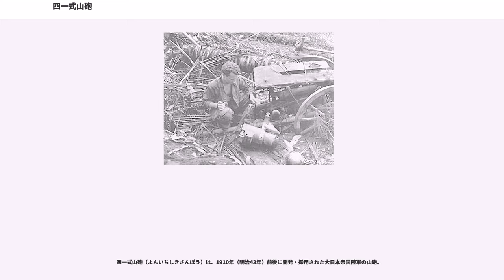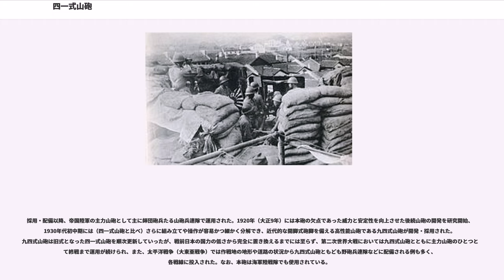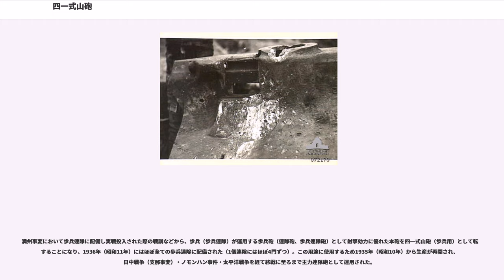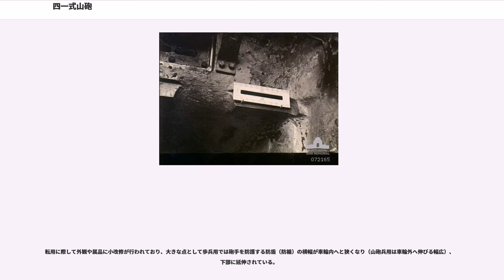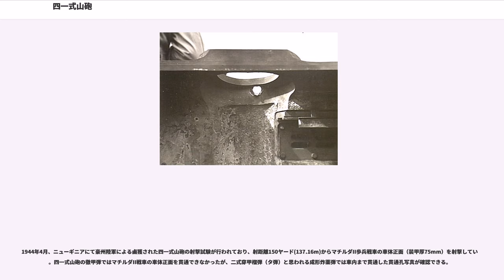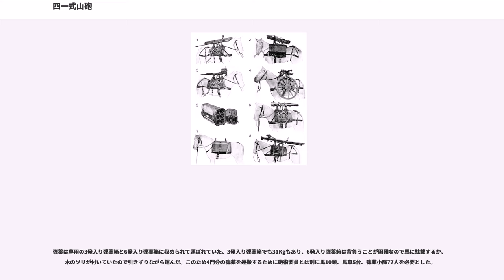四一式山砲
四一式山砲（よんいちしきさんぽう）は、1910年（明治43年）前後に開発・採用された大日本帝国陸軍の山砲。

1930年代中期からは歩兵砲として、小改修を施した本砲が歩兵連隊に配備されたため、連隊砲（聯隊砲）とも称された。

四一式山砲は日露戦争における主力山砲であった三十一年式速射山砲の射程不足、発射速度不足、方向射界皆無といった欠点の解消のために開発された。三十一年式速射山砲は本格的な駐退復座機を備えていなかったため、発射のたびに反動で射撃位置から後退した砲を元の位置に戻す必要があり、当然照準も1発撃つごとにやりなおすものであった。故に「速射砲」という名称を持ちながらも実際の射撃速度は2 - 3発/分程度であった。日露戦争後、陸軍技術審査部は同審査官・島川文八郎陸軍砲兵大佐に対し後続山砲の開発を命じ、1908年（明治41年）に大阪砲兵工廠で試製砲が完成、1911年（明治44年）に四一式山砲として制式制定された。四一式山砲は駐退復座機を備えていたため射撃速度は10発/分程度まで上げることに成功した。また、当初の分離薬筒方式を完全弾薬筒方式に改めてからは、最大20発/分が可能となった。

重量540kg、馬6頭で分解運搬（駄馬）ないし、馬2頭で牽引運搬（輓馬）可能。山砲として開発されたため人力による分解運搬も可能であり、山岳戦や森林・密林地帯で威力が発揮された。また、構造が比較的簡単であるため組み立てや操作が容易であった。-23℃でも使用可能。

採用・配備以降、帝国陸軍の主力山砲として主に師団砲兵たる山砲兵連隊で運用された。1920年（大正9年）には本砲の欠点であった威力と安定性を向上させた後続山砲の開発を研究開始、1930年代初中期には（四一式山砲と比べ）さらに組み立てや操作が容易かつ細かく分解でき、近代的な開脚式砲脚を備える高性能山砲である九四式山砲が開発・採用された。九四式山砲は旧式となった四一式山砲を順次更新していったが、戦前日本の国力の低さから完全に置き換えるまでには至らず、第二次世界大戦においては九四式山砲とともに主力山砲のひとつとして終戦まで運用が続けられ、また、太平洋戦争（大東亜戦争）では作戦地の地形や道路の状況から九四式山砲ともども野砲兵連隊などに配備される例も多く、各戦線に投入された。なお、本砲は海軍陸戦隊でも使用されている。

また、本砲をベースとする戦車砲・九九式七糎半戦車砲を搭載する砲戦車（自走砲）として、二式砲戦車 ホイが開発・生産されている。
靖国神社遊就館には、比較的保存状態の良好な四一式山砲が展示されている。

満州事変において歩兵連隊に配備し実戦投入された際の戦訓などから、歩兵（歩兵連隊）が運用する歩兵砲（連隊砲、歩兵連隊砲）として射撃効力に優れた本砲を四一式山砲（歩兵用）として転用することになり、1936年（昭和11年）にはほぼ全ての歩兵連隊に配備された（1個連隊にはほぼ4門ずつ）。この用途に使用するため1935年（昭和10年）から生産が再開され、日中戦争（支那事変）・ノモンハン事件・太平洋戦争を経て終戦に至るまで主力連隊砲として運用された。

転用に際して外観や属品に小改修が行われており、大きな点として歩兵用では砲手を防護する防盾（防楯）の横幅が車輪内へと狭くなり（山砲兵用は車輪外へ伸びる幅広）、下部に延伸されている。

歩兵連隊では本砲の75mmの大口径と短砲身18.4口径（口径長）ながら低伸性に優れた弾道を生かし、対戦車砲として使用されることもあり、徹甲弾（鋼板貫通限界厚は射距離100mで50mm、射距離500mで46mm、射距離1000mで43mm）も配備されていた。大戦後期にはタ弾（対戦車用成型炸薬弾）である二式穿甲榴弾も配備された。タ弾は射程距離に関わらず75～100mmの装甲を貫徹することができた。

1944年4月、ニューギニアにて豪州陸軍による鹵獲された四一式山砲の射撃試験が行われており、射距離150ヤード(137.16m)からマチルダII歩兵戦車の車体正面（装甲厚75mm）を射撃している。四一式山砲の徹甲弾ではマチルダII戦車の車体正面を貫通できなかったが、二式穿甲榴弾（タ弾）と思われる成形炸薬弾では車内まで貫通した貫通孔写真が確認できる。

四一式山砲用の二式穿甲榴弾（タ弾）は、終戦時に完成品及び半途品を含めて合計55000発以上存在していた。終戦時には外装式のタ弾も試作されていた。試製外装式タ弾は弾頭直径が大きい分、貫徹能力も...